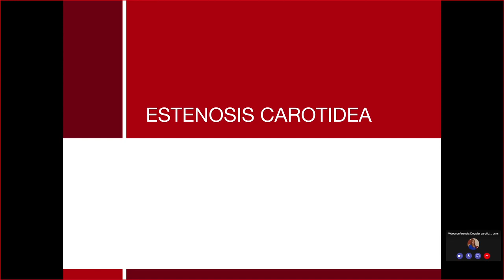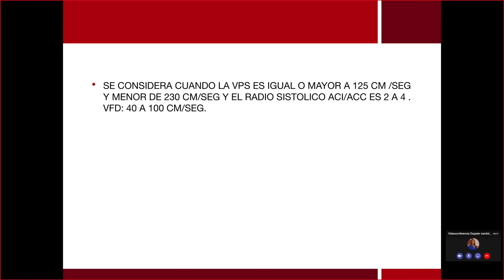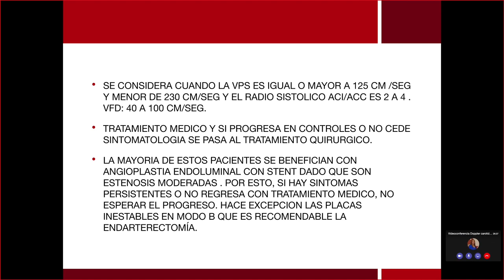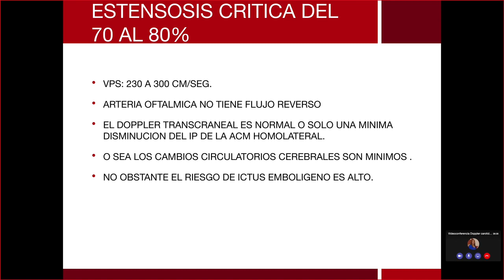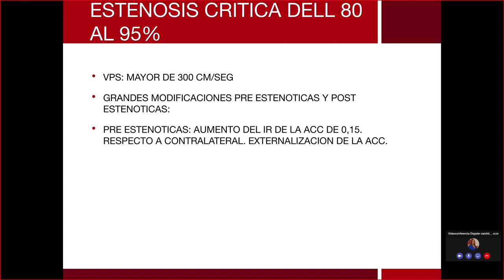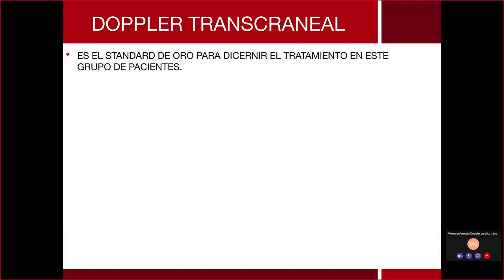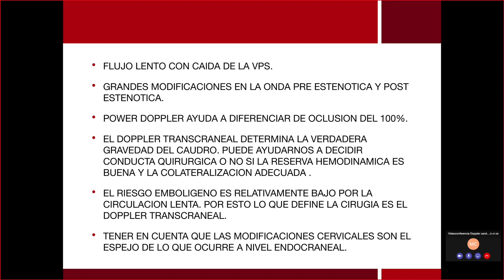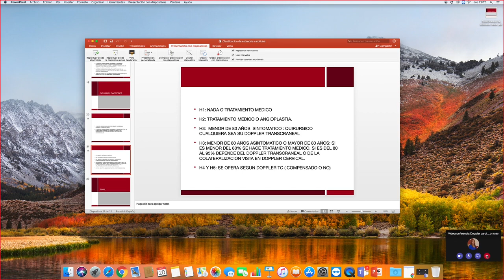DOPPLER CAROTÍDEO: TEORÍA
Actualización del Doppler carotídeo. Aspectos más relevantes de la estenosis.